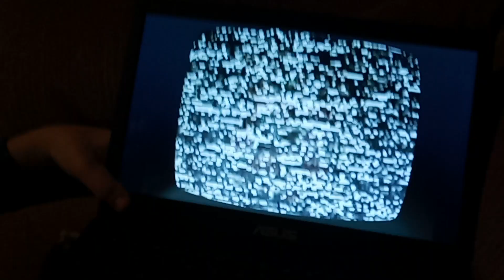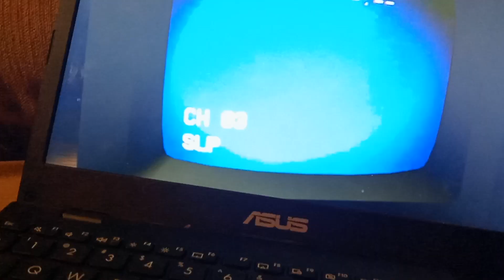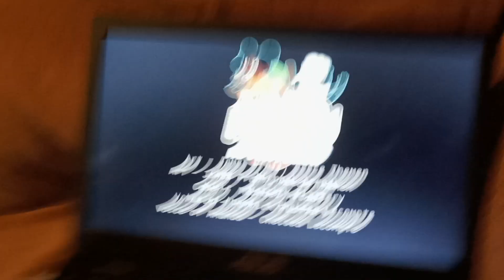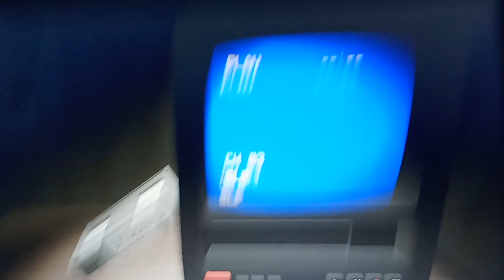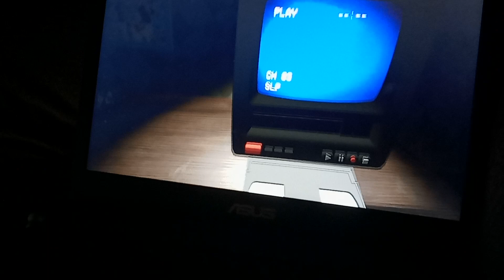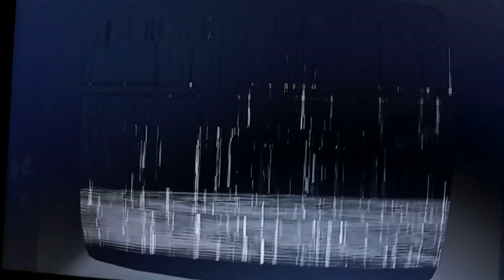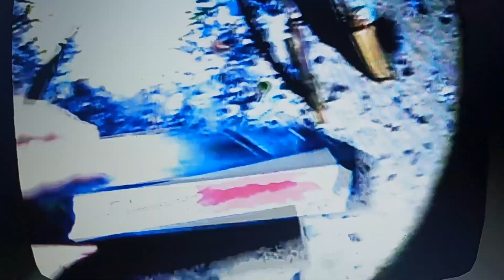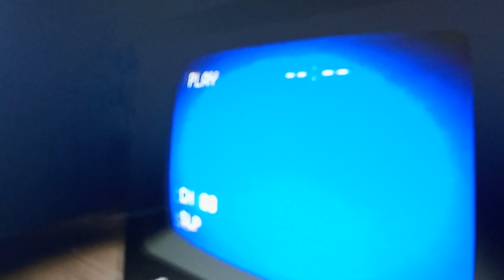Amanda the adventurer 1.4 (the only one I have)